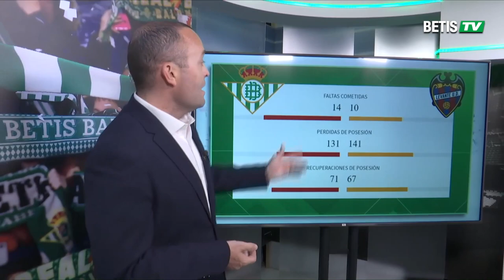Todo al Verde. Betis vs Levante. Análisis cuantitativo. Primera parte